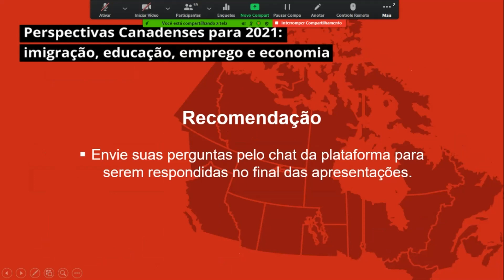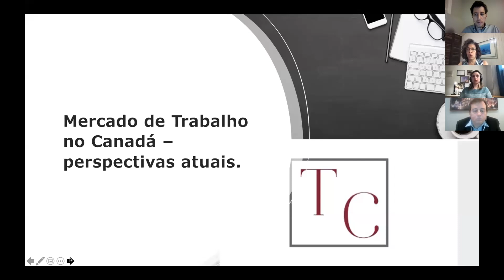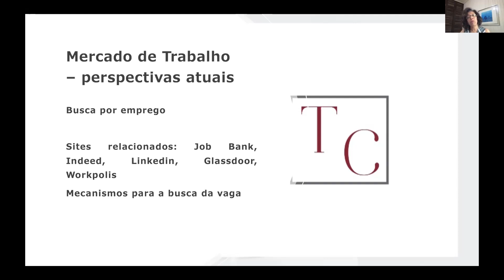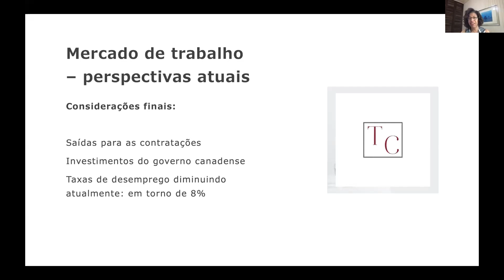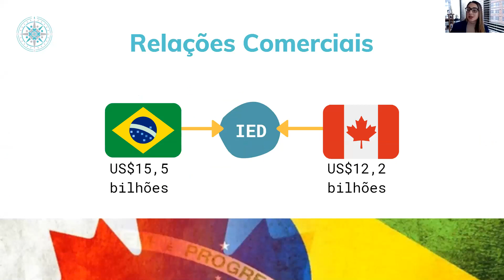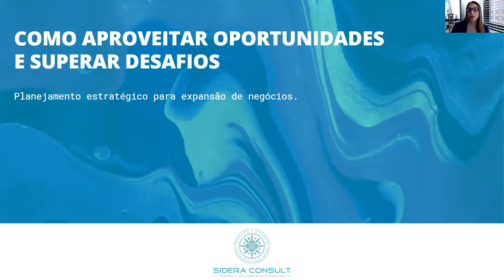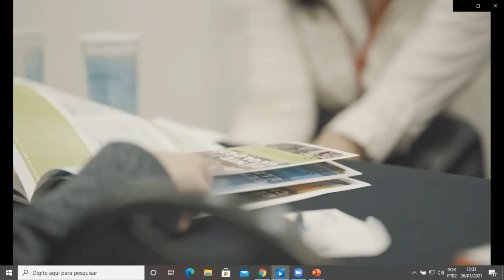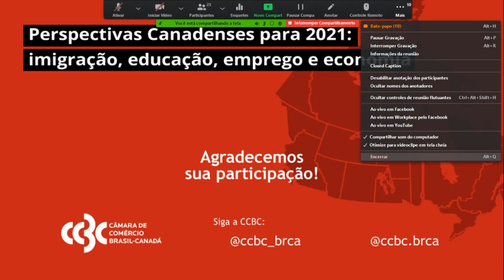Perspectivas Canadenses para 2021: imigração, educação, emprego e economia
Quer entender as possibilidades para os brasileiros que pretendem estudar, trabalhar ou morar no Canadá? Assista o evento com organização da Canadá Com Você e apoio da CCBC.

Palestrantes:
Luciano Tavares, Consultor de Educação na Canadá Com Você
Marina Snyder, Consultora de Imigração na Canadá Com Você
Hane Crevelari, Economista de Comércio Internacional na Sidera Consult - Market Access and Expansion
Paula Civolani, Consultora em Direito do Trabalho e Recursos Humanos na Teixeira Civolani Advocacia

Moderação:
Eduardo Flit, Presidente na Canadá Com Você